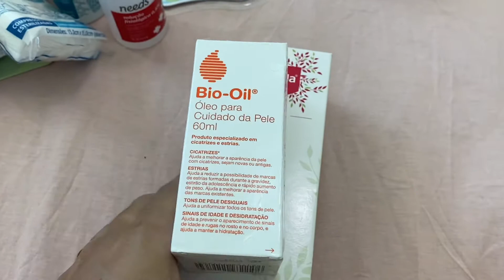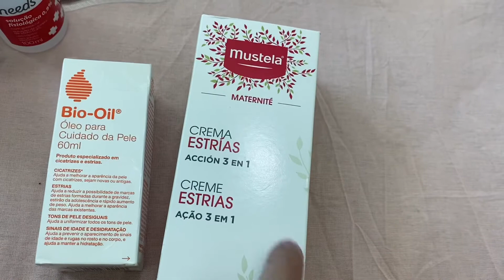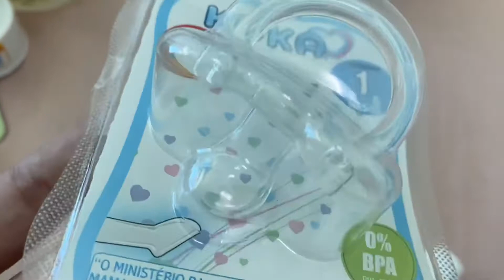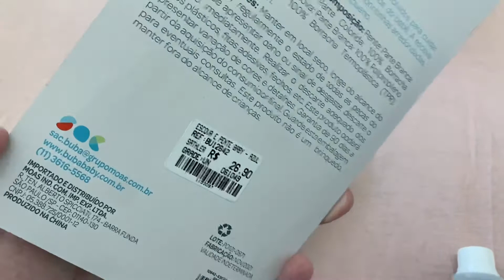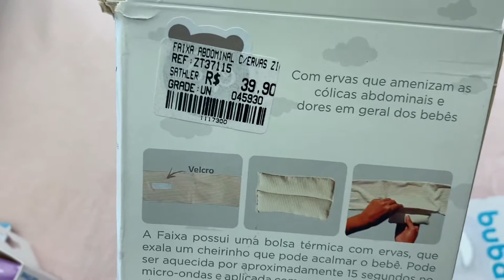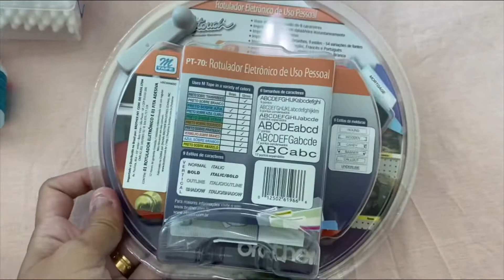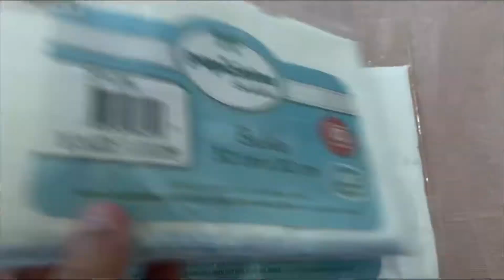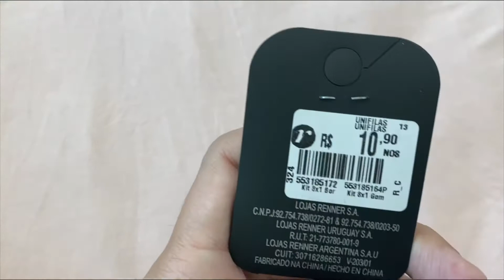COMPRINHAS + bate papo sobre AMAMENTAÇÃO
Mostrei as últimas comprinhas para o baby Ravi, para a Maya e para mim. Coisas de higiene pessoal para o bebê, looks para a Maya e itens de amamentação para a mamãe aqui… hahah. Tbm conversei um pouco com vcs sobre como foi a amamentação da Maya, que não foi fácil. Espero que gostem.

Me siga no Instagram: daniela_viana

Dani Viana.